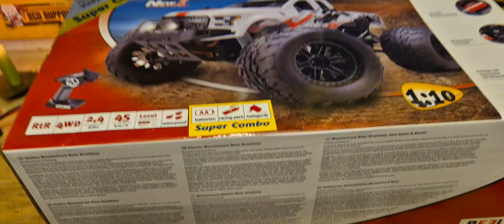Dieses Modell hatte ich total vergessen! RC-Auto Schatz entdeckt! 🚗💥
Entdecke den Reely New1 – frisch aus dem Karton und fast vergessen! 🔥 Neu, ungeöffnet und bereit für die Straße! 🚗💨 Schau dir an, wie ich diesen RC-Schatz im Keller wiederentdecke! RC ReelyNew1 Unboxing RCModell VergessenerSchatz RCKeller“

💬 Hinterlasse einen Kommentar: Was willst du als Nächstes sehen?